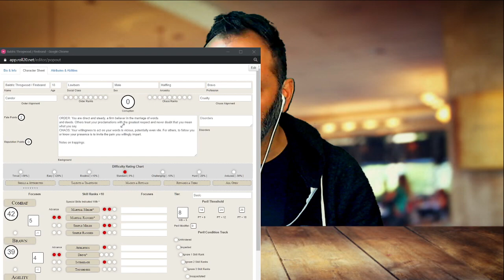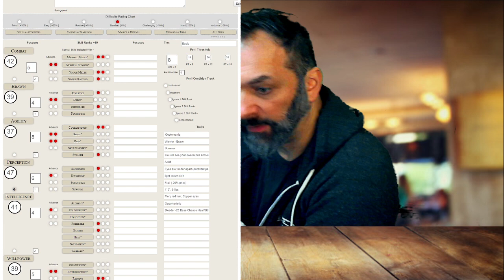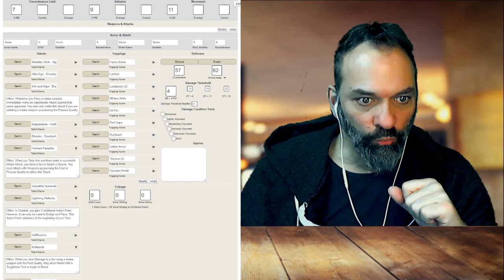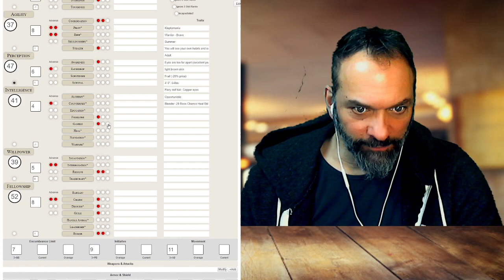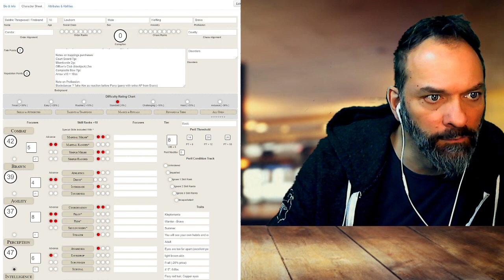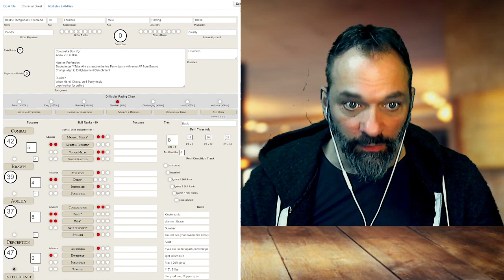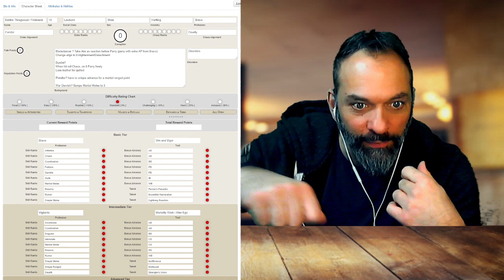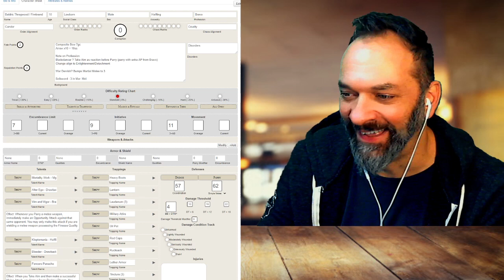Morning Coffee w/ Christophor 1/25/21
That pot of coffee went fast!
Setting up my Zweihander character for Vigilantes of Vallandria on TT2KB